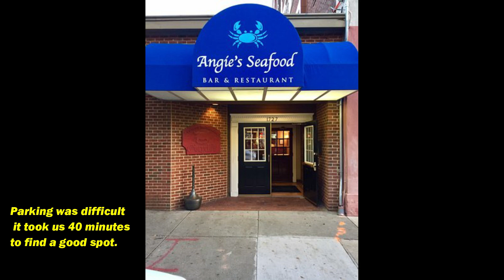Family's Baltimore Get Away! Maryland's Famous Blue Crab